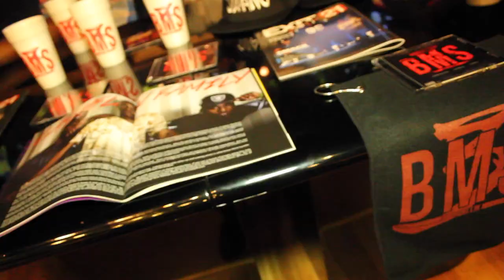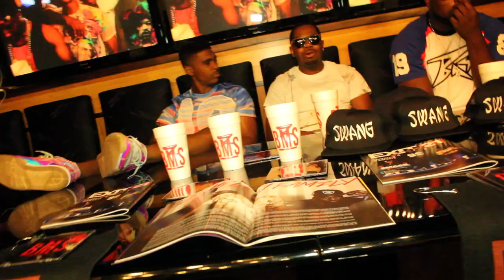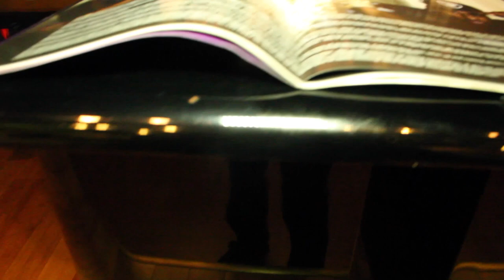CashFlow Family - WDYL + PMTH